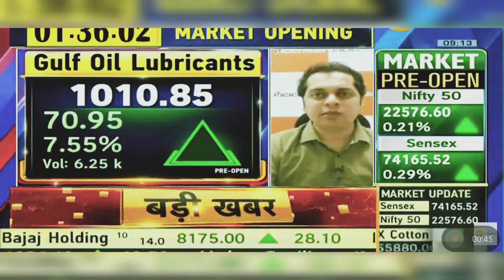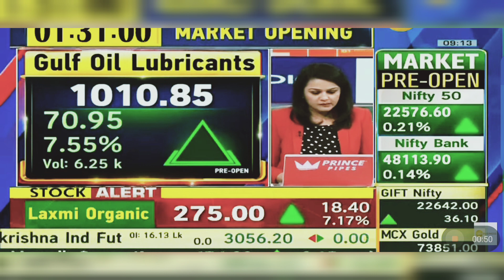Gulf Oil Lubricants Share News Today: Gulf Oil Lubricants Share Latest News Today | 22nd May 2024